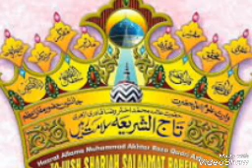Kalam e huzoor Tajushshria Aleher'rahma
Kalam e huzur tajushshria alehe rahma